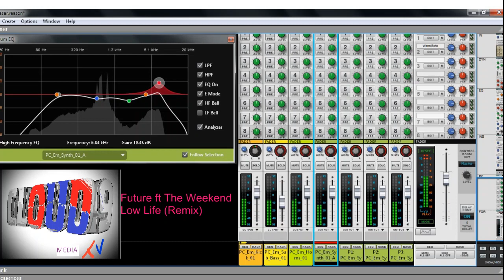Future ft The Weekend -Low Life (Remix)